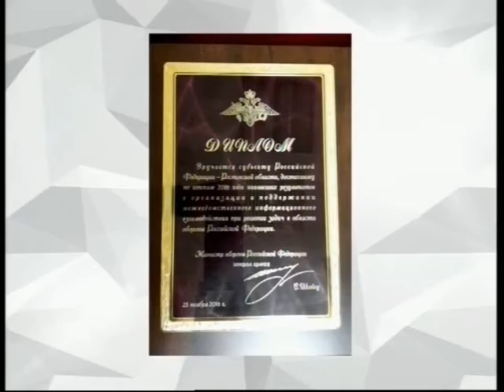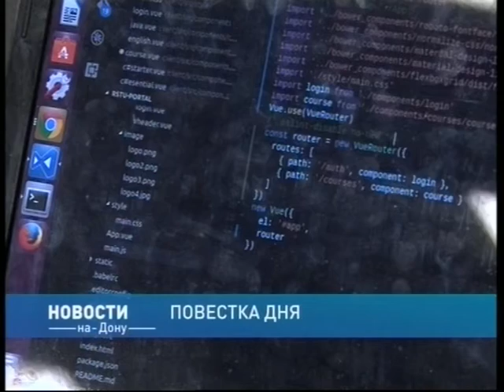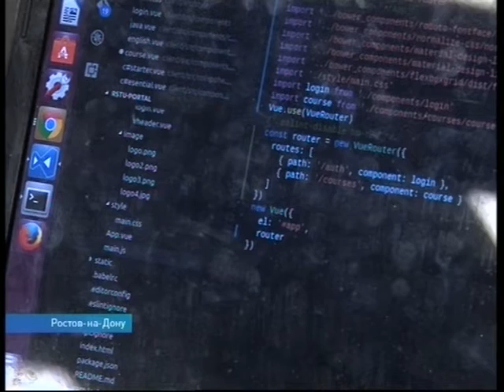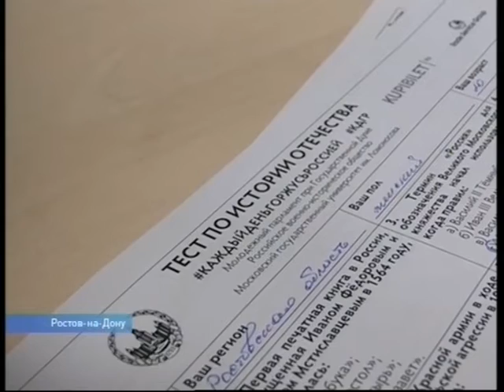Новости-на-Дону 18.30 от 28 ноября 2016 - телеканал ДОН 24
Ростовская область получила почетный знак от Министра обороны России
Губернатор провел личный прием граждан по поручению Президента РФ
«Ростов» обыграл «Анжи»